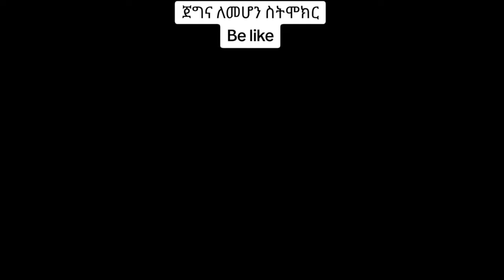Tik Tok Ethiopian Funny Videos Compilation |Tik Tok Habesha Funny Vine Video compilation #17